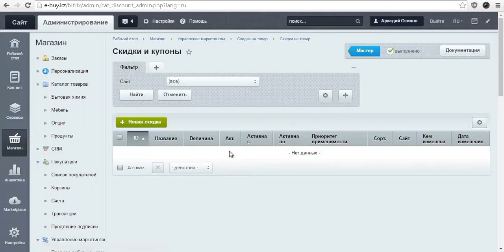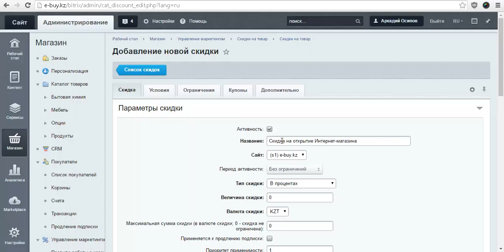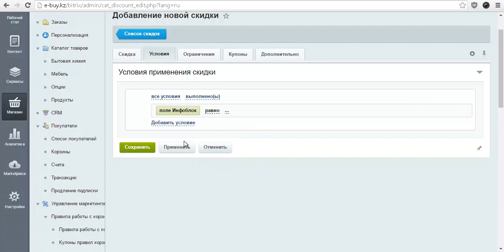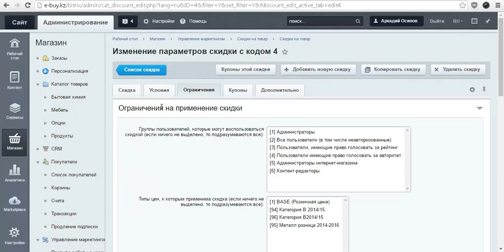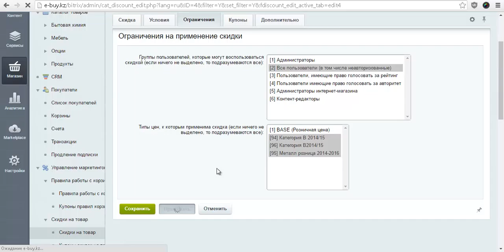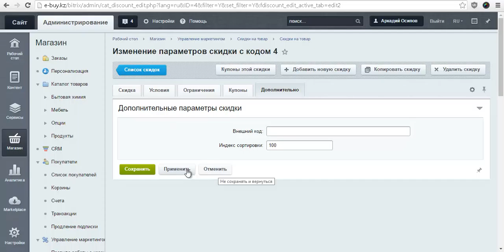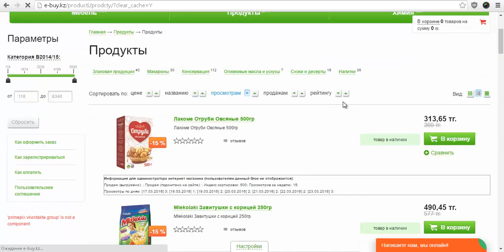Скидки на товар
управление и создание скидок на товар